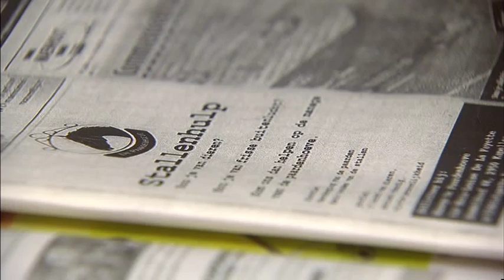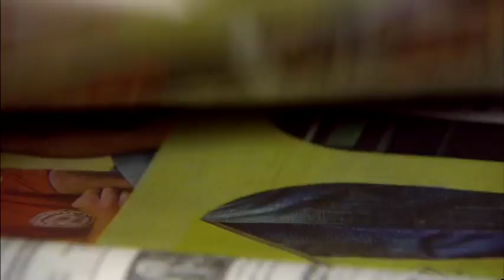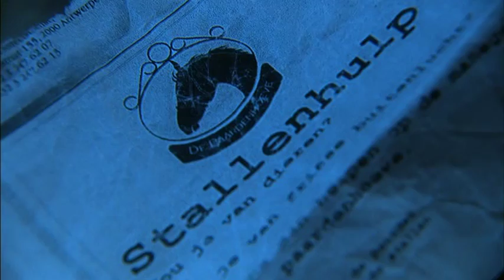Amika - Het verboden baantje - Seizoen 1 - Aflevering 1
Als Merel een bijbaantje zoekt stoot ze op een advertentie van 'De Paardenhoeve'. Ze droomt weg, werken tussen de paarden is echt iets voor haar! Ze zal enkel haar vader Tijs moeten overtuigen, want die heeft het niet zo begrepen op paarden. Op de manege kondigt Marie-Claire haar verjaardagsfeestje aan. En de rijkeluisdochter De La Fayette ziet het groots dit jaar! Ze wordt immers maar 1 keer 16.